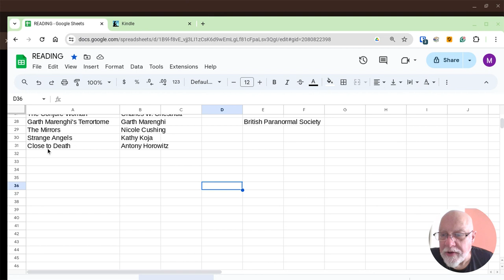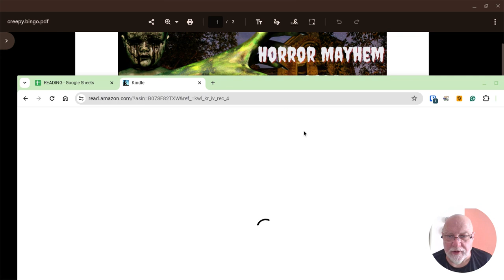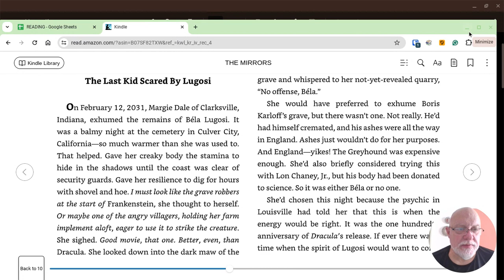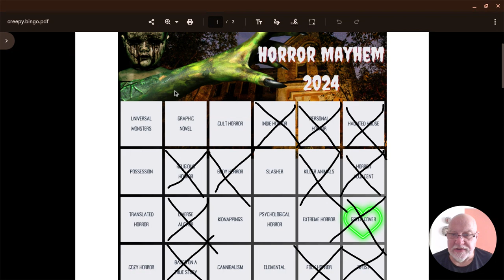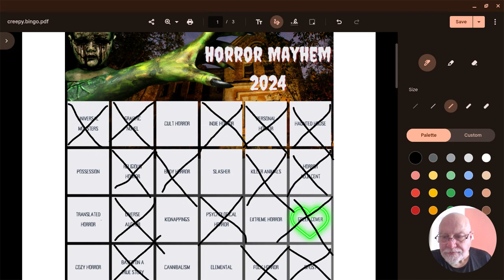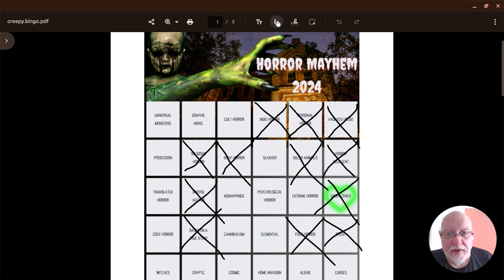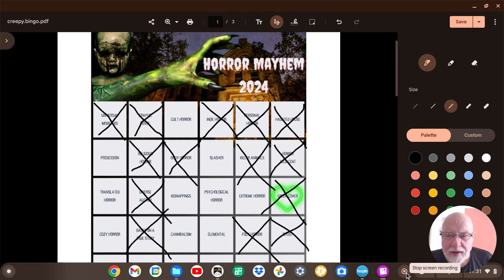A Brief End of Week Reading update for 19 March w/ Horror MAYhem 2024 Bingo Card.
100 Book Challenge based on the "Read What You Own Challenge" created by @CriminOllyBlog
Horror MAYhem 2024 Booktube event created by @thebookishbryants

Mindy @mindysbookjourney created the bingo card which I use here in my video and thumbnail